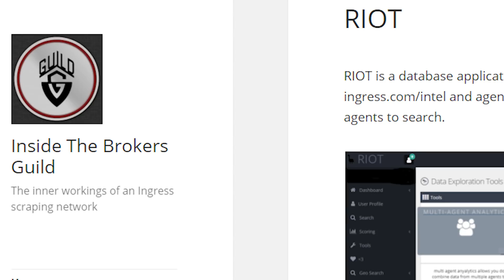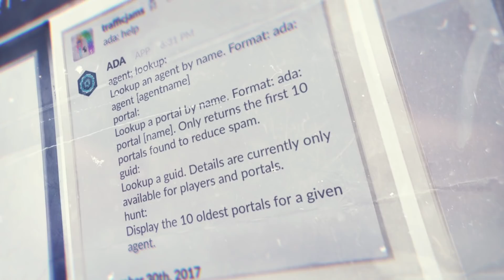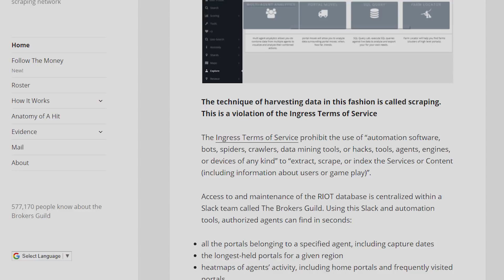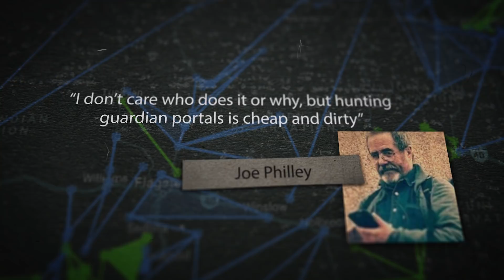The Brokers Guild EXPOSED | an Ingress Scraping Network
Ingress is an augmented reality massively multiplayer online role playing GPS-dependent game.

Written by: Brent Copeland & Eric Fullerton
Narration & Editing by: Eric Fullerton